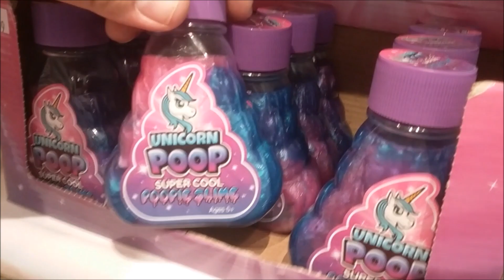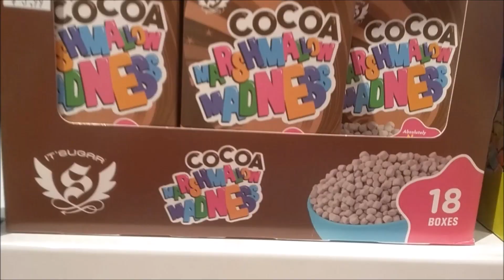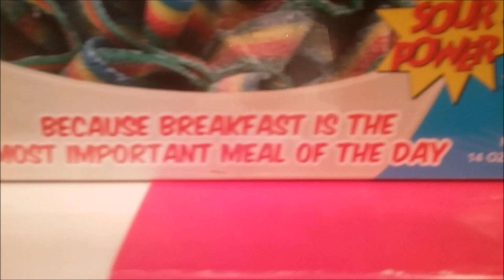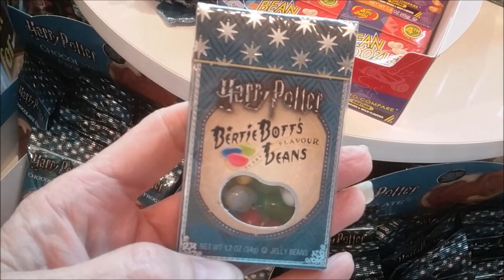DADS, "BIRTHDAY MONTH" ~ DAY ONE ~ SURPRISE | Family Vlogs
So, today was Day One of my Dad's Birthday Month, so we got him his favorite lunch, PIZZA, and then I had mom stop, so I could get him the best Brownie in the world for dessert. Then we took him shopping, and let him pick out some new clothes, and then we made a stop at It's Sugar, and got some treats. It was a Long Day, but Fun... Keep watching to see what other Crazy Adventures we have in store for Dad's Birthday Month.  YES, We Celebrate The WHOLE Month!

I hope my videos bring happiness to your life.  Being able to share my silly, sometimes crazy, life with you all is a lot of fun.  Thank You to Every Single One Of You!

Welcome to Crazy Adventures with CoCo, we post everyday!

Want to send me something?  I love getting stuff in the mail & may show it on one of my videos.